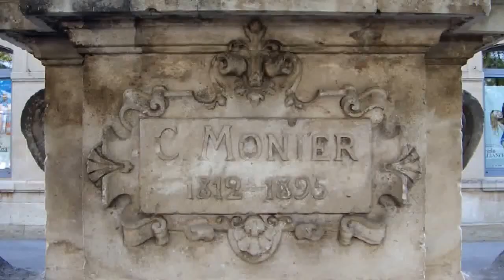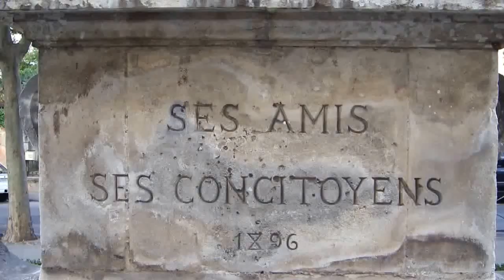le monument Monier à Eyguières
le monument (1895) dédié à Camille J.B Monier, industriel et agriculteur né à Eyguières en 1812, chevalier de la Légion d'Honneur, membre de la Chambre de Commerce de Marseille, décédé en 1895 (architecte Louis Faure, sculpteur Emile Aldebert ; buste à l'origine en bronze d'Aldebert Magaud).